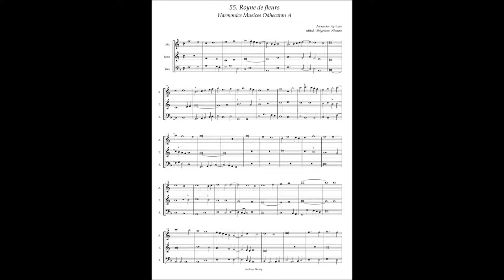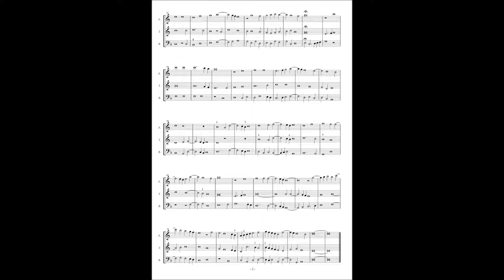Harmonice Musices Odhecaton A No 55 Alexander Agricola "Royne de fleurs"